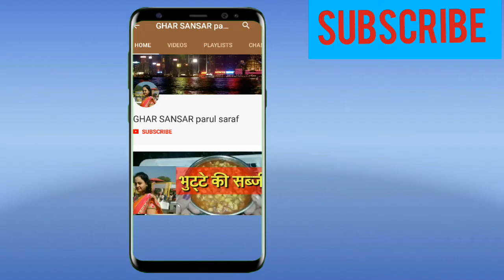केक बनाये बिना अंडे और ओवन के /CAKE WITHOUT EGG AND OVEN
आज हम स्पंज केक बनाना सीखेंगे बिना अंडे और ओवन का उपयोग करे।
पहले हमने मलाई केक बनाया था जिसमे दूध की मलाई से केक बनाने की विधि बताई गई थी ।आज हम न मलाई डालेंगे और न ही ओवन का उपयोग करेंगे ।बहुत ही कम सामग्रियों से और कम समय मे बनने वाले इस स्पंज केक के वीडियो को कृपया अंत तक देखे और शेयर करना न भूले .

TODAY WE WILL LEARN HOW TO PREPARE SPONGE CAKE WITHOUT USING EGG AND OVEN . EARLIER MALAI CAKE RECIPE WAS PUBLISHED ON THIS CHANNEL IN WHICH WE HAVE USED CREAM OF MILK FOR MAKING CAKE .
TODAY WE WILL NOT USE MILK CREAM FOR MAKING CAKE .JUST FEW INGREDIENTS AND SMALL SPAN OF TIME AND OUR SPONGE CAKE IS READY TO BE CONSUMED.